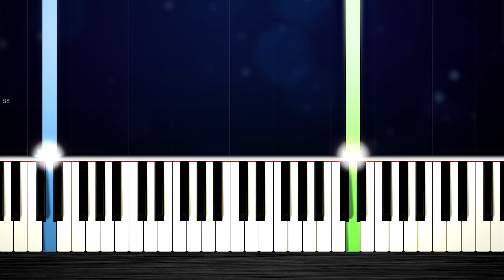ABBA - Gimme Gimme Gimme - SLOW EASY Piano Tutorial by PlutaX